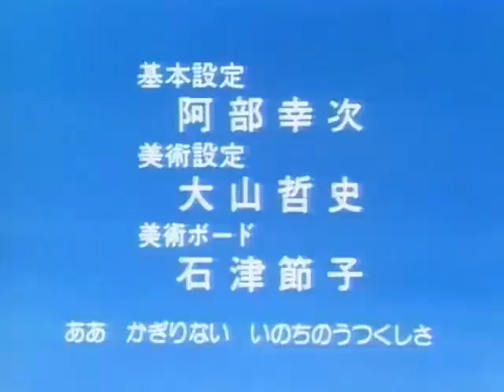Superbook Japanese OP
The OP for Superbook, or アニメ 親子劇場 in Japan.
This was used as the credits in the dub.
Credit to the guy who uploaded the entire series in Japanese, not gonna rat him out by linking tho